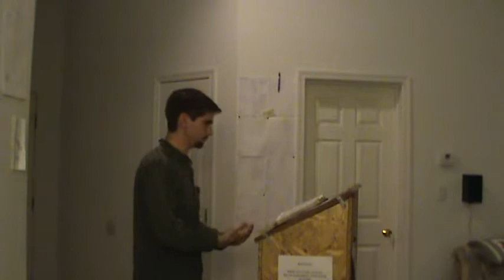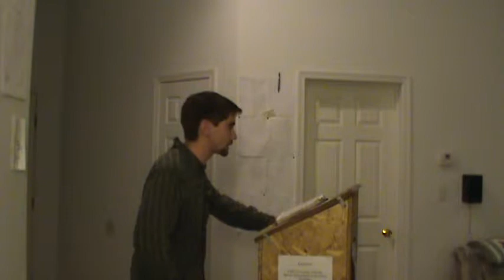A god That Cannot Save - Part 2 of 3 - Kevin McCauley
(Deuteronomy 4:28) And there ye shall serve gods, the work of men's hands, wood and stone, which neither see, nor hear, nor eat, nor smell.

(Revelation 9:20) And the rest of the men which were not killed by these plagues yet repented not of the works of their hands, that they should not worship devils, and idols of gold, and silver, and brass, and stone, and of wood: which neither can see, nor hear, nor walk:

(Hosea 9:15) All their wickedness is in Gilgal: for there I hated them: for the wickedness of their doings I will drive them out of mine house, I will love them no more: all their princes are revolters.

(Jeremiah 6:30) Reprobate silver shall men call them, because the LORD hath rejected them.

(Malachi 1:2-3) I have loved you, saith the LORD. Yet ye say, Wherein hast thou loved us? Was not Esau Jacob's brother? saith the LORD: yet I loved Jacob, And I hated Esau, and laid his mountains and his heritage waste for the dragons of the wilderness.

(Revelation 19:13) And he was clothed with a vesture dipped in blood: and his name is called The Word of God.

(Philippians 2:10-11) That at the name of Jesus every knee should bow, of things in heaven, and things in earth, and things under the earth; And that every tongue should confess that Jesus Christ is Lord, to the glory of God the Father.